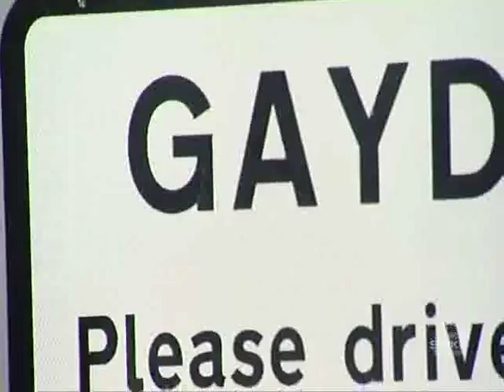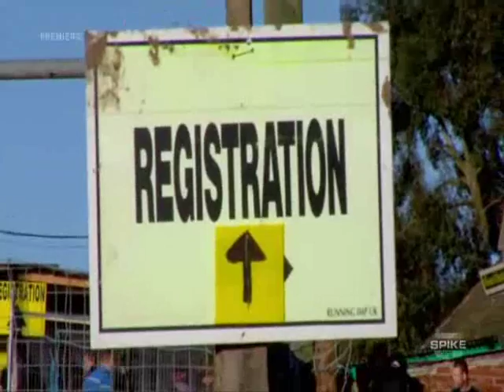Bam's world domination episode 1 part 1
Bam is in london for the tough guy competition. He's there with tim o'conner and ryan dunn. I only know a song in this video called enemy in me by vains of jenna. But if you know other songs that are played in this video, send the name to me please.